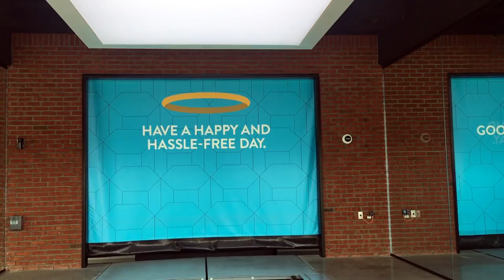How does Carvana's car vending machine work?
Carvana, a company specializing in buying and selling used cars, has car vending machines. The latest just opened up in Philadelphia. Customers can pick up a car they've purchased online at the vending machine by using an oversized coin (which they get to keep). It's all about making car buying fun. (Video by Julia Hatmaker/PennLive)